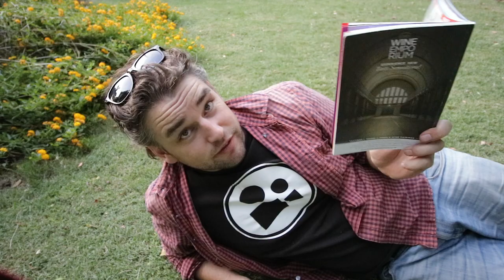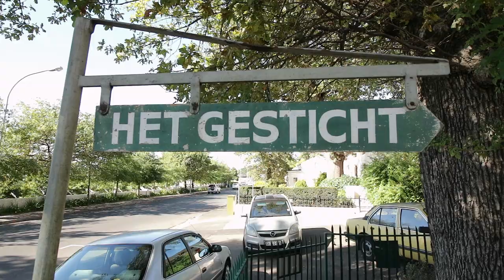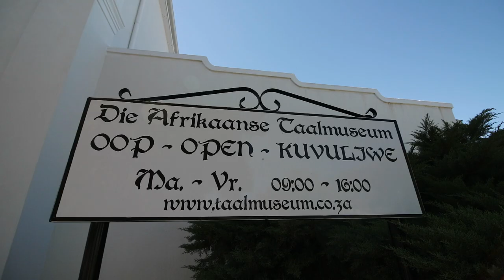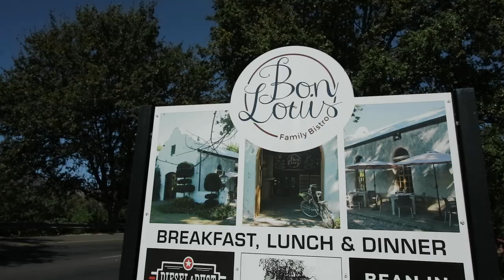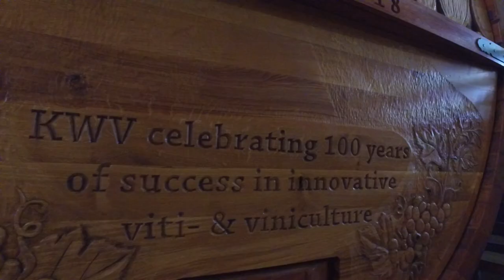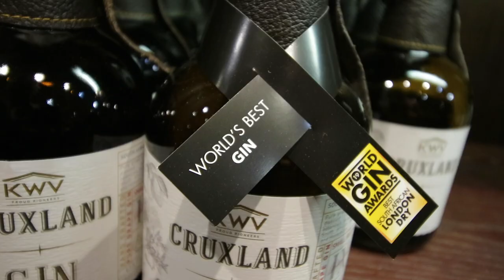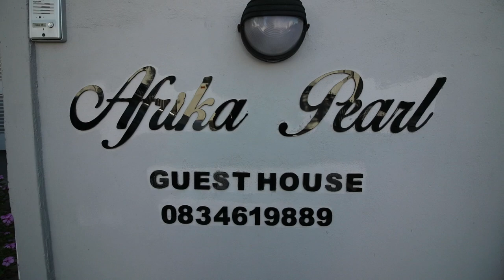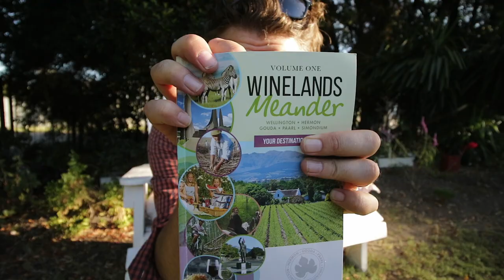Is Paarl Better than Stellenbosch? - Cape Winelands Vlog Ep 1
THE 8 MILE ROUTE - PART 1

Travelvids.tv goes to Paarl in Cape Winelands. We spend time at local coffee shops, restaurants, go on a historical walk of the main road - which just so happens to be the longest Main Road in South Africa. This is the 8 Mile Route Part One

to get loads more information.

PAARL – AN INTRODUCTION

The scenic beauty of Paarl compels visitors to explore the many cultural and historical attractions in the Drakenstein Valley, together with some of the most bountiful nature reserves in the surrounding mountains.

Paarl takes its name from the huge granite outcrop that stands proudly on the crest of Paarl Mountain. The town was founded in 1687, is the third oldest settlement in South Africa and has a rich cultural and historical heritage.

The birth of Afrikaans as the world’s youngest language is celebrated by the iconic Afrikaans Language Monument that stands prominently on the southern slopes of Paarl Mountain.

The town has many fine examples of Georgian, Victorian, Edwardian and Cape Dutch buildings that compete for space with a wide variety of fine restaurants and coffee shops spread out along the twelve kilometre-long Main Street.